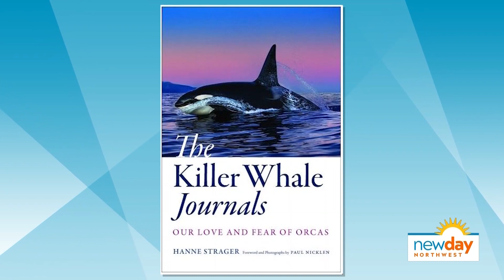How the public perception of orcas has evolved - New Day NW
Biologist and researcher Hanne Strager discusses her new book "The Killer Whale Journals: Our Love and Fear of Orcas."